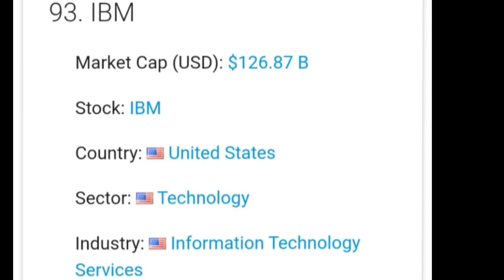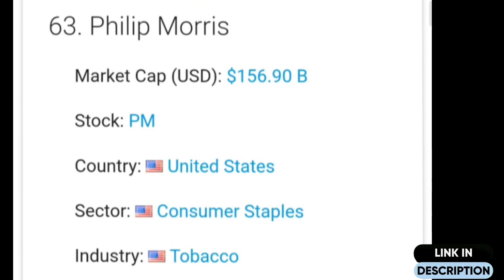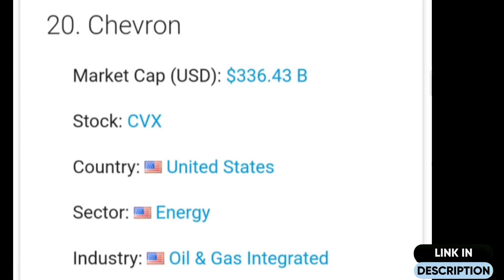Top 100 companies in the world / World no 1 company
Top 100 companies in the world

Most valuable company in India

Top market Cap companies in India

World no 1 company in India

Biggest company in the world by market cap

Top 10 richest company in the world 2023

Top 20 companies in the world

Largest companies in the world by employees

Top 10 in world

World most companies by revenue

Top 50 companies in the world

Top 10 richest company in the world